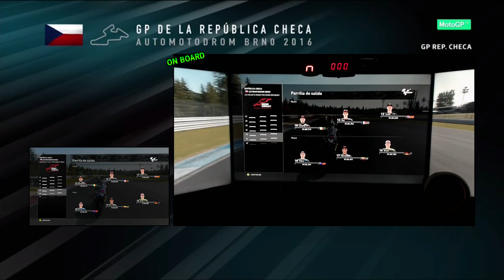Valentino Rossi Onboard - Gp Republica Checa / Brno - MotoGP 16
Descargate mi app (MOZILA FIREFOX y CHROME) para seguir mi canal;

-GAMEPLAYS-

-MI PC-

Triple screen; Samsung 32"

Caja: Corsair 780T Graphite Series Blanca

Refrigeración líquida: Corsair H110iGT

PROCESADOR: I7-4790k

TARJETA GRAFICA: Nvidia GTX980 ti G1 Gaming

RAM: G.Skill Trident 32GB - DDR3 2400 Mhz

PLACA: Maximus VII Formula

SSD: Samsung 840 evo - 500gb sata3

DISCO DURO: Seagate Desktop 2TB SATA3

FUENTE: Corsair HX1000i

-GARABACION-

avermedia game portable

action mirillis

elgato hd60

-RENDERIZACION-

VENGA SALUDOS!!!